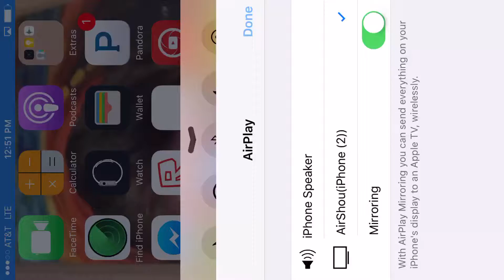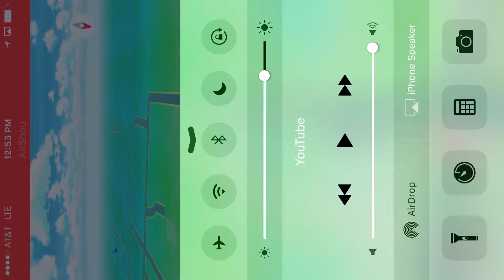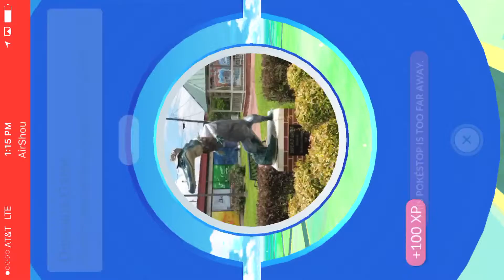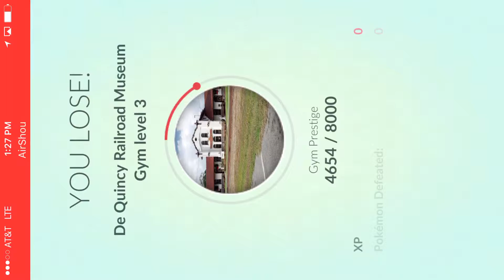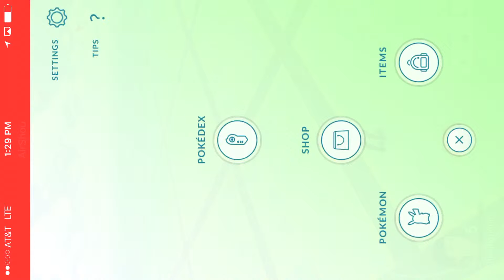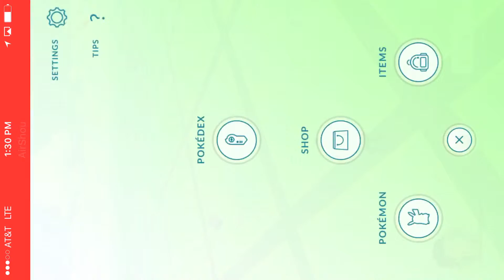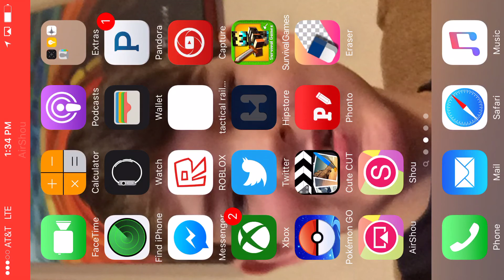Pokemon go #2 my journey finally begins